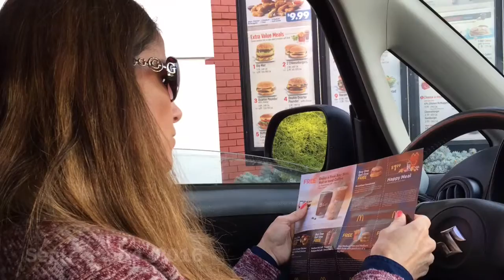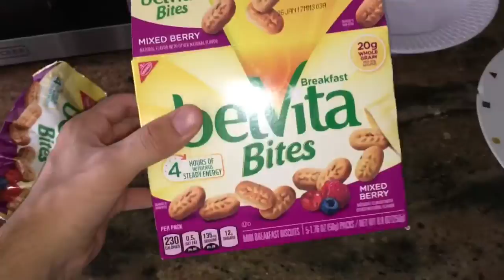FAST FOOD GAINS (9.4.16 - Day 833)